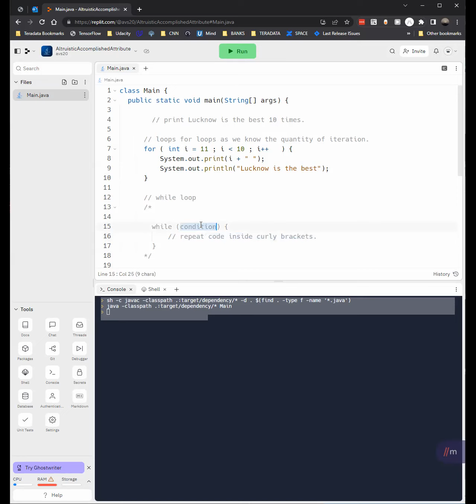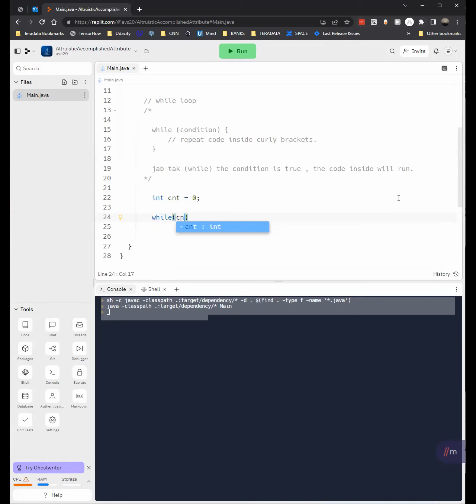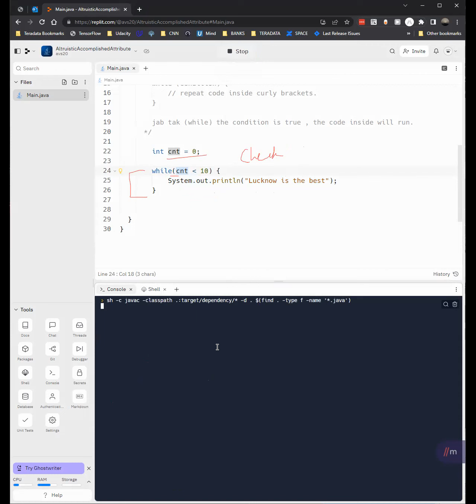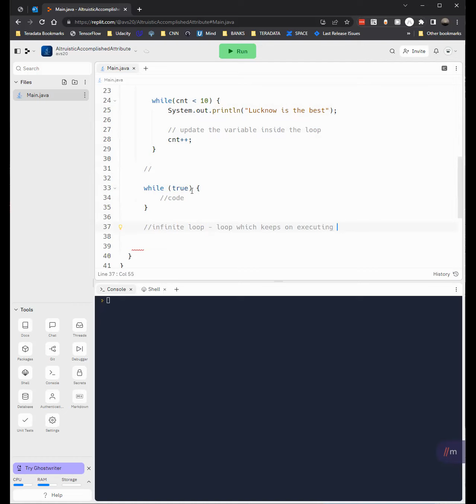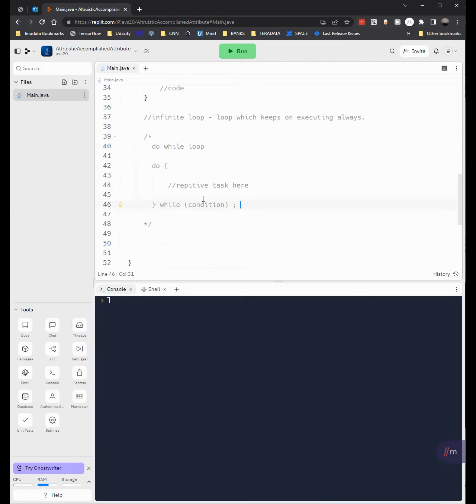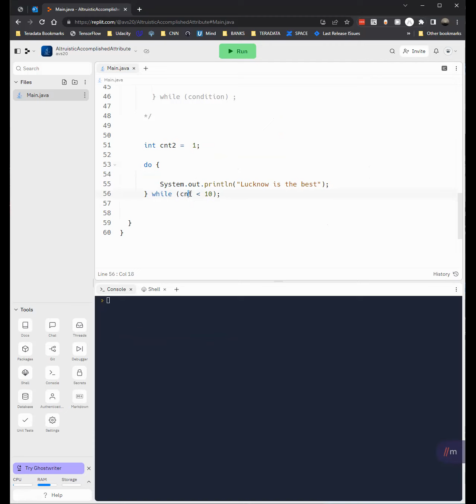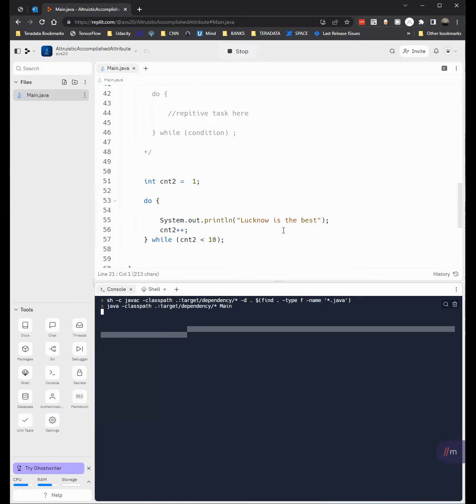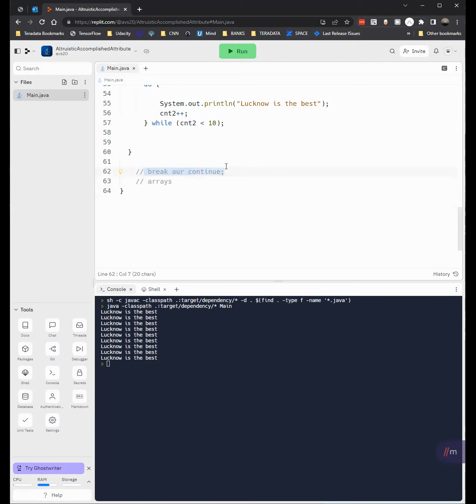Java -17 | While and Do While Loop | Learn Java in hindi